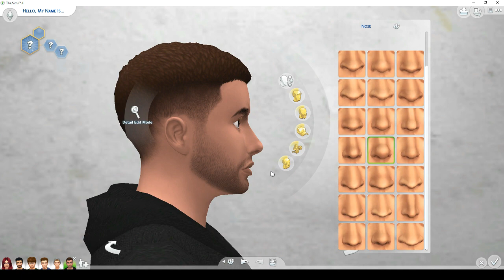The Sims 4 | MCLA Series | Panduh MCLA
To download any of my content from the origin gallery -
Origin ID: xAlyBeany

BYEEEE